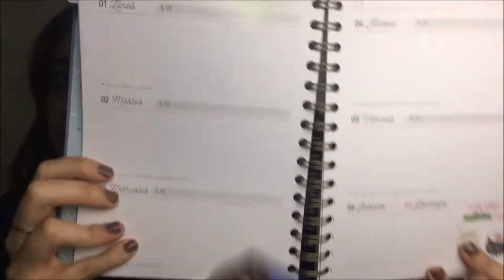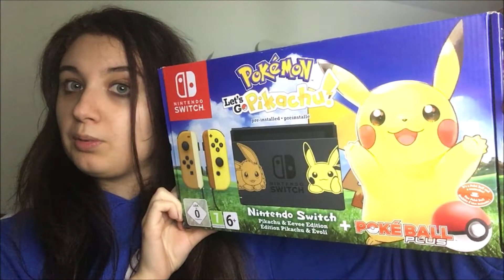Regalos Papa Noel y Reyes Magos. | 2018